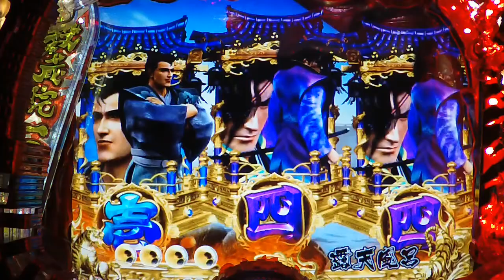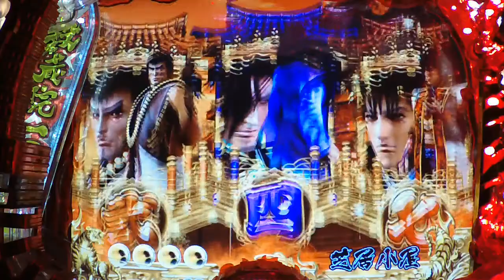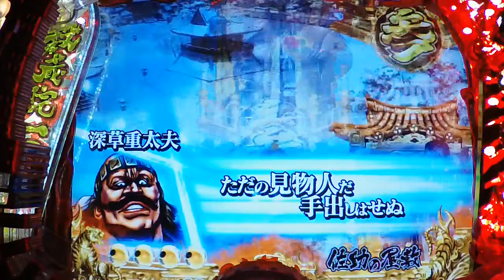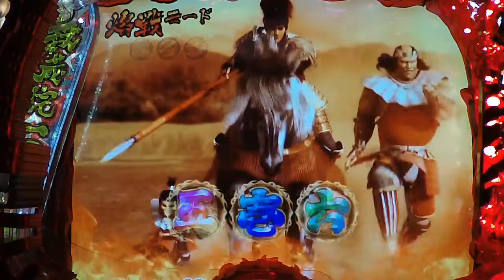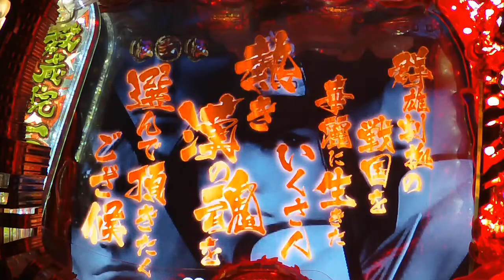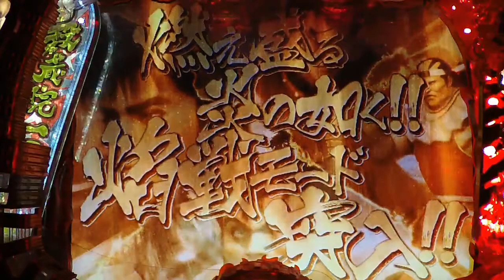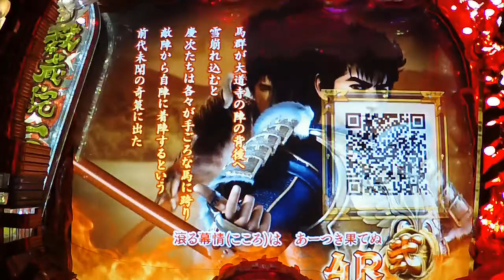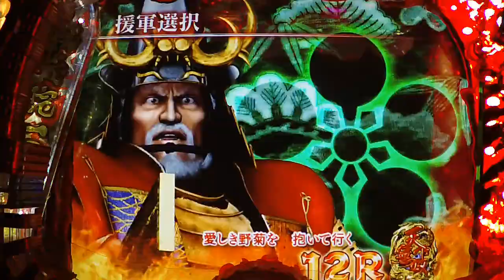#5【CR花の慶次～焔L2-VX】2020/3/3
CR花の慶次～焔L2-VX